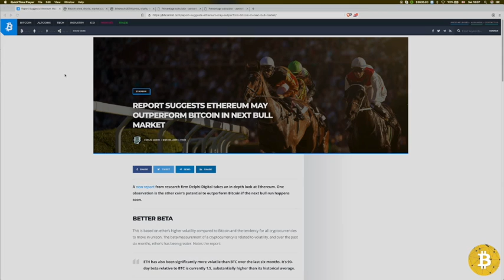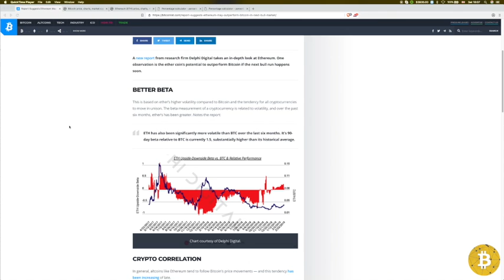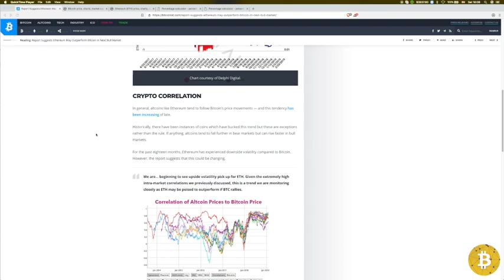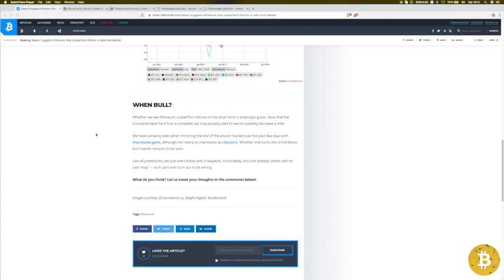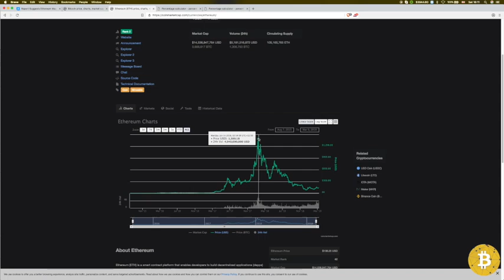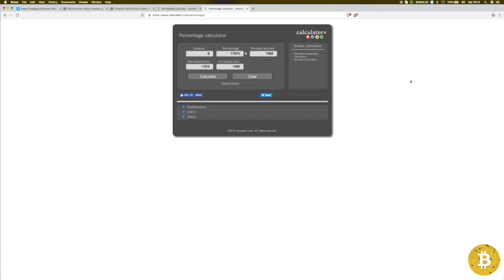ETHEREUM TO OUTPERFORM BITCOIN IN NEXT BULL RUN | REPEATING 2017 BULL MARKET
Store And Protect Your Cryptocurrency

Want to Buy Bitcoin, Ethereum, Litecoin, BCH, XRP

18ugE8gT9QiUd6RGu4JtLrzpvNTJBA9hpH

0x08F0C3f093Ec47C8D0558422EAd2B3b932f632B9

Zcoin
a21KY1mfDcm7QwmNWKyZSKvwJd1MWqWxNE

REPORT SUGGESTS ETHEREUM MAY OUTPERFORM BITCOIN IN NEXT BULL MARKET